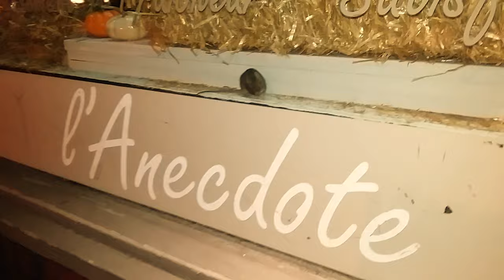Mouse in restaurant, ratatouille ?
Mouse seen on the outside of restaurant in Montreal